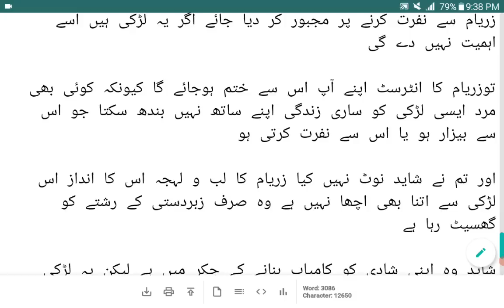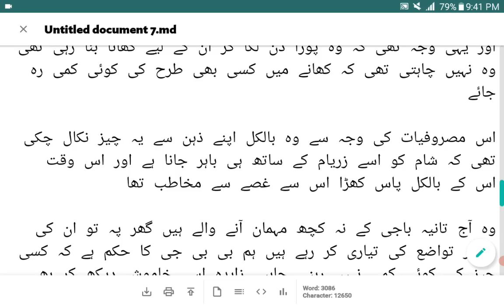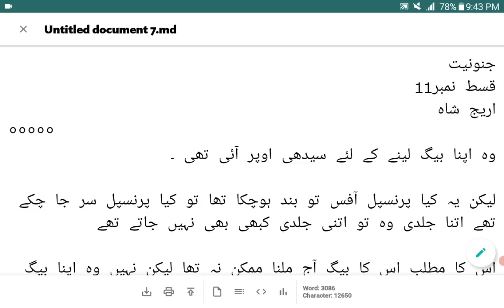Ahamr Yasham The Chor |Junooniyat |Episode 11| Surprise |Areej Shah Novels